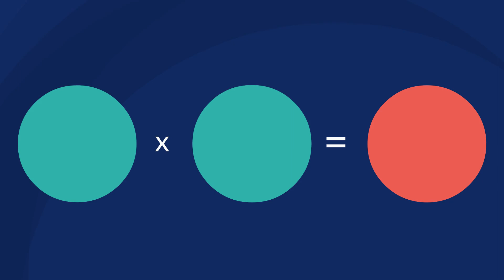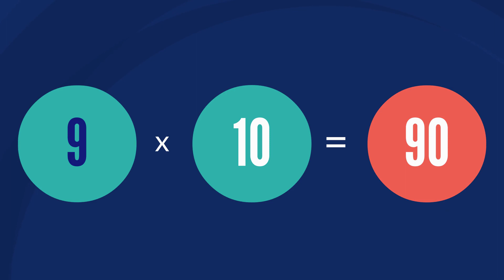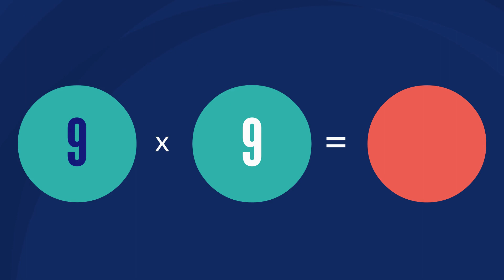9 Times Table Multiplication Chart | Math | Mathematics 🔵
Math Multiplication Table 9:
9 x 1 = 9
9 x 2 = 18
9 x 3 = 27
9 x 4 = 36
9 x 5 = 45
9 x 6 = 54
9 x 7 = 63
9 x 8 = 72
9 x 9 = 81
9 x 10 = 90